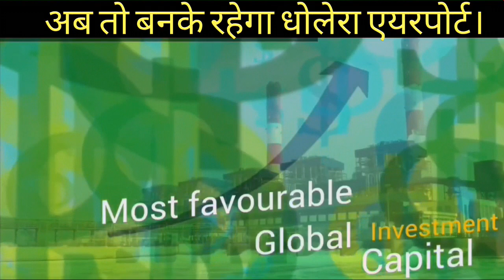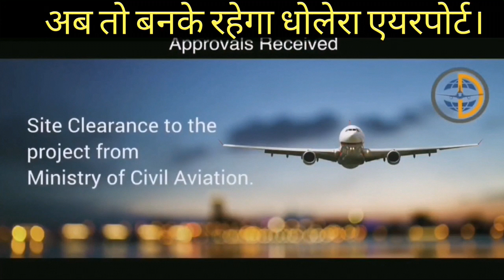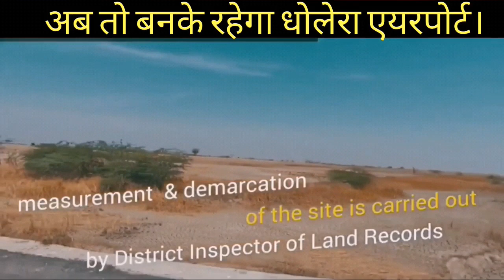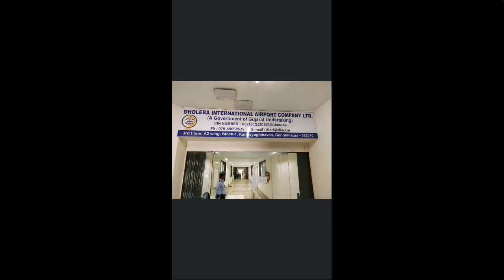Dholera International Cum Cargo Airport | Dholera Smart City | Call:7574889877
Call for investment in Dholera Smart City and near to airport :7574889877